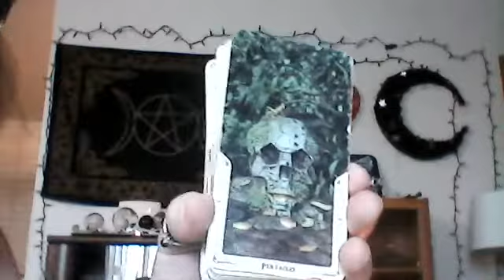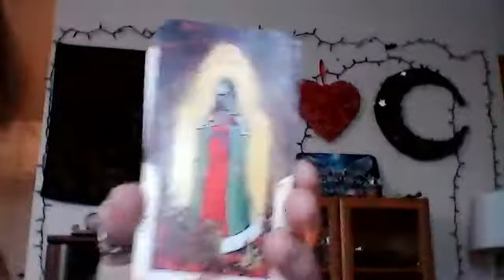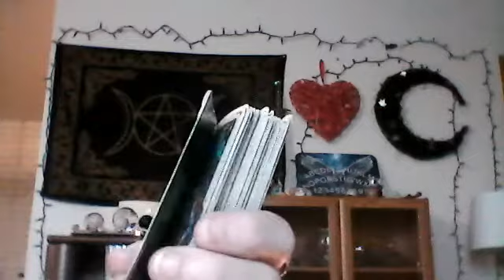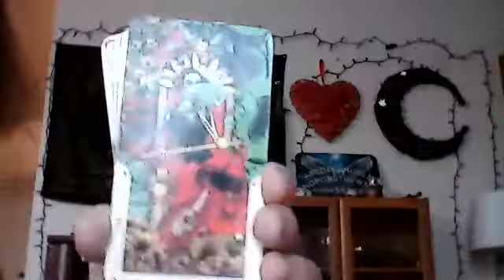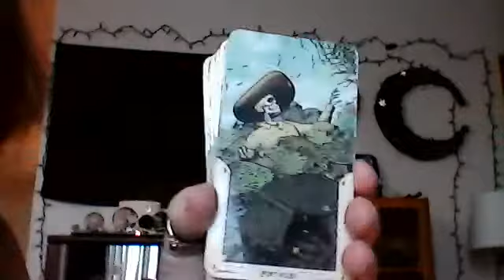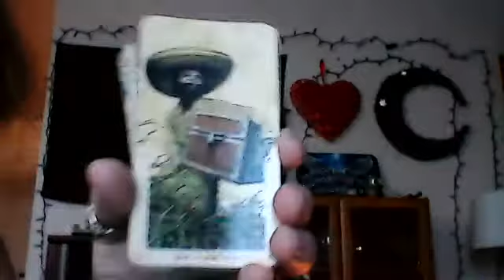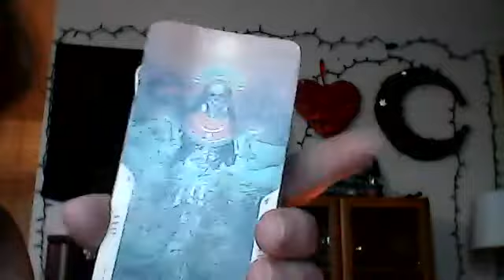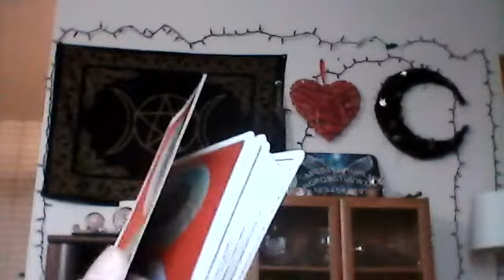SCORPIO - BEWARE OF THE DEVIL!! CUT THIS PERSON OUT!! DIVINE FEMININE!! SOUL MATES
I do Full 10 Card Celtic Cross with 5 cards off the bottom of the deck for the Collective using "The Modern Witch Tarot" and I take 3 "Wisdom of The Oracle Cards" by Collette Baron-Reid and 3 "Love Cards" from "The Romance Angels" by Doreen Virtue.

BLESSED BE